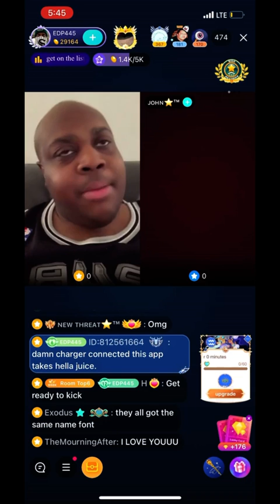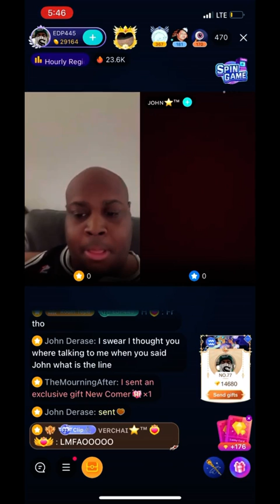edp getting roasted on bidgo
these clips are to good to lose